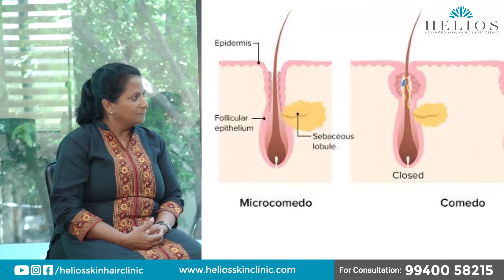Does PCOS cause Acne? | PCOS Awareness Month | Dr Madhumitha | Dermatologist | Helios Skin Clinic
Androgens play a significant influence in PCOS acne formation. Dr V Madhumitha shares in detail about how PCOS and Acne are related and how it can be treated.

Dr. V. Madhumitha MBBS, MD DVL (MANIPAL)
Associate Consultant - Dermatologist
Helios Advanced Skin, Hair and Laser Clinic

Helios skin, hair and laser clinic
📍Pallavaram 📍Alwarpet